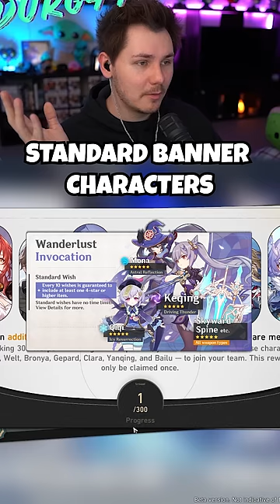Honkai Starrail Beats Genshin With THIS One Thing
Honkai Starrail beats Genshin with this one thing...MAKE IT HAPPEN HOYO!
▼ EXPAND ME ▼